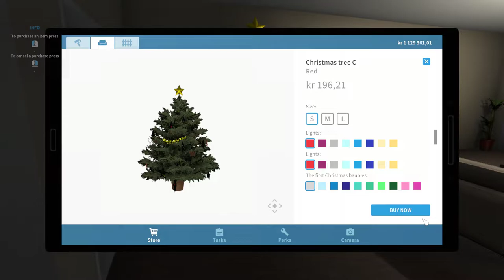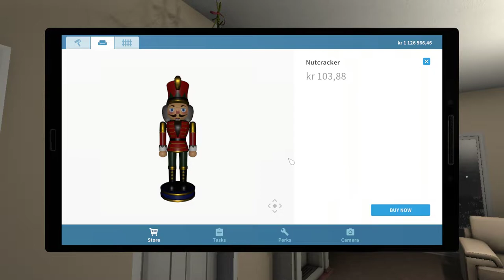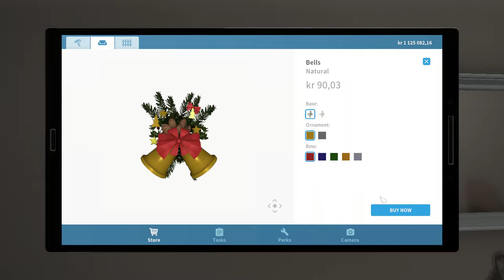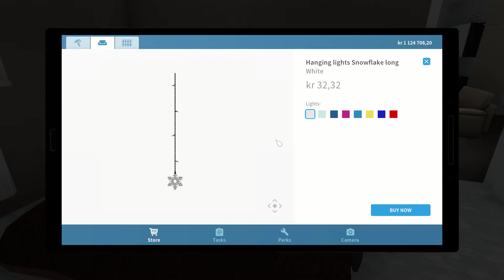House Flipper Part 14 He Had A Problem